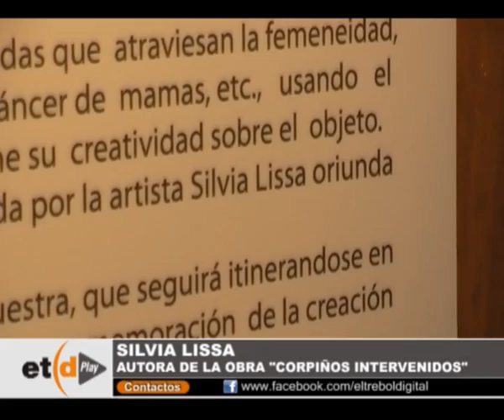Se inauguró la muestra Corpiños Intervenidos